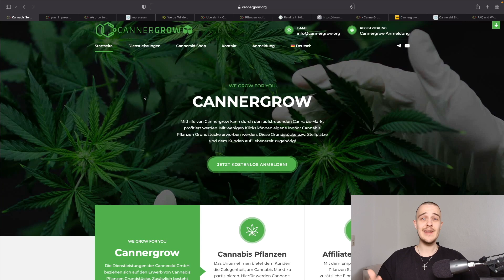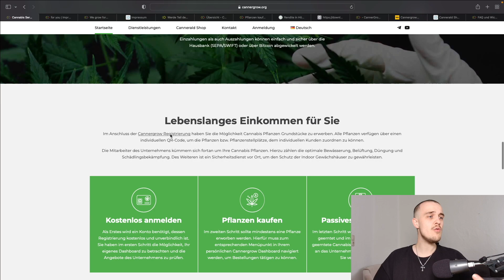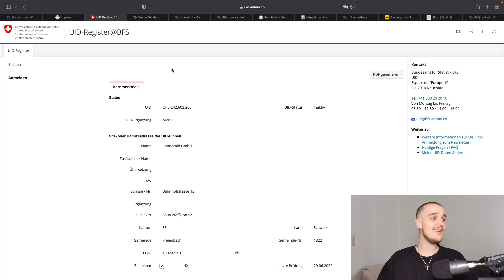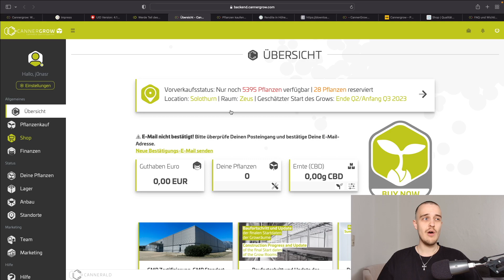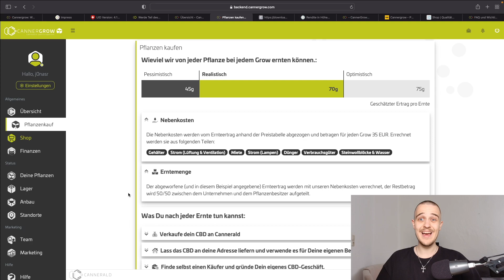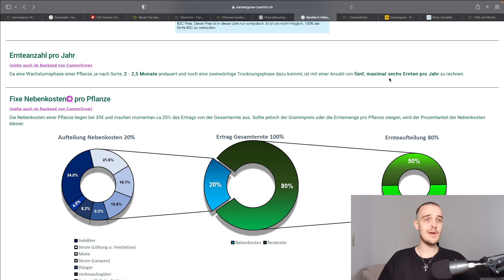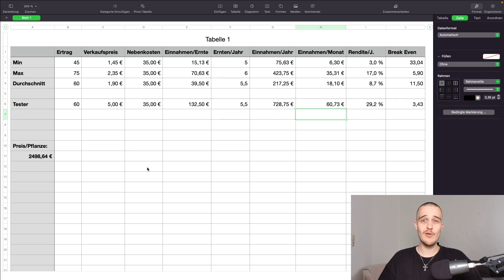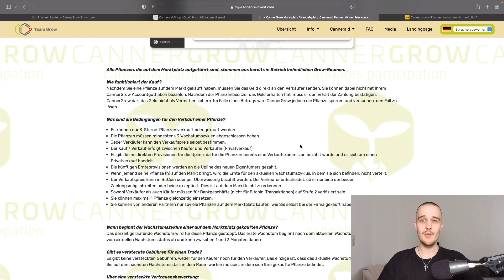Ist CannerGrow ein Scam? | Das beste Crowdgrowing Projekt?! | Diese Dinge musst du wissen!